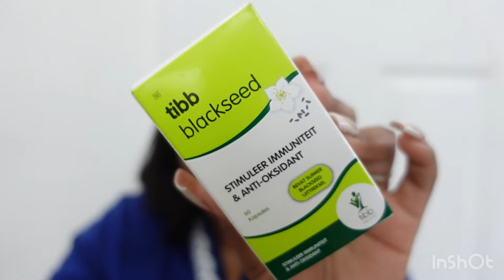vlogtober Ep2 |Life Update| Taking blackseed capsules| Beach day 🏝and more …